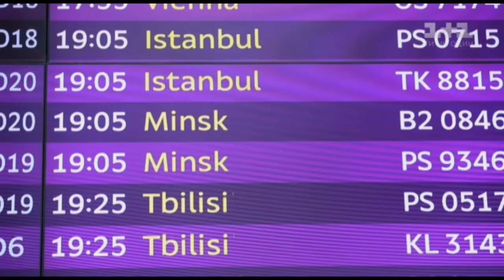Чингиз Мустафаев "Bamboleo" - выбор вслепую - Голос страны 6 сезон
Чингиз Мустафаев исполнил песню "Bamboleo" в первом эфире шестого сезона Голоса страны на этапе слепых прослушиваний. Смотреть онлайн Голос страны 6 сезон 1 выпуск от 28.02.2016 – выбор вслепую.